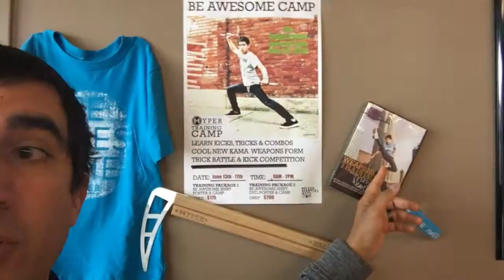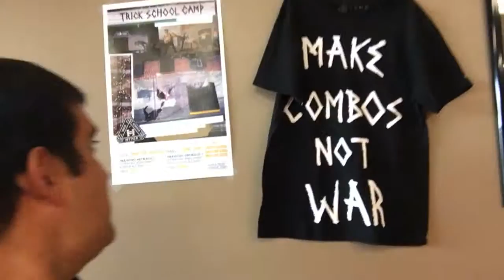Martial Arts Kids Summer Camps - 2016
-- Sign your child up for one of the most exciting and powerful summer camps in Westminster.

Our Martial Arts Kids Summer Camps are a great way to teach your kids the benefits of team work, leadership development, improved athletic skills, bully defense training, and much more!